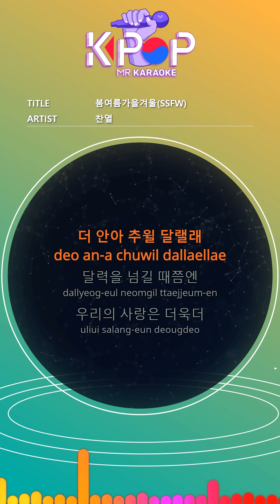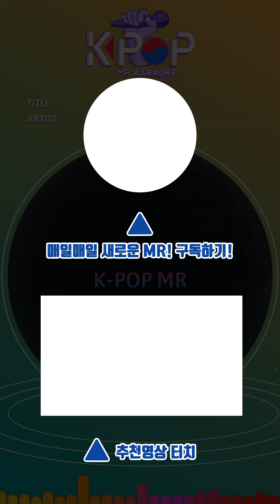[KPOP MR 노래방] 봄여름가을겨울 - 찬열 (b2 Ver.)ㆍSSFW - CHAN YEOL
[Eng-Sub]

Natural Natural
You like the season
I'm standing in it.
Spring blossom you like me
Deep in my heart yeah
Sprinkled and spread babe
Come in like four seasons.
Not too hastily
Four seasons
We do this
In spring and summer
The defendant is reddish.
We do not change our minds
When thickened leaves fall
I'd better hug you.
It's already half the season.
A little closer to you
Even when it rains,
I dried my body in hot love.
Sometimes in time
Something familiar
Whenever my heart changes
Not at all familiar
Four seasons
We do this
By the time you turn the calendar
Our love is more and more
Stuffed
You mean the world to me
Four seasons make us
One by one
Love filled
I'm fallin 'in love with you
Four seasons
We do this

ⓒMusicen. MR